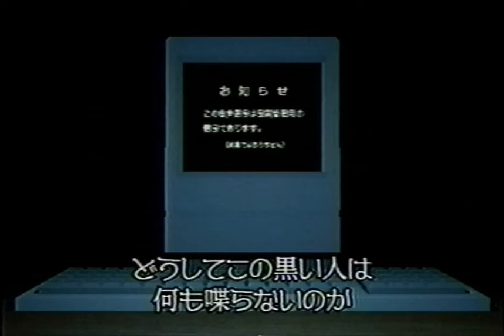廃墟ホテルの夜鳴きそば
ご支援していただけると嬉しいです！

2023年の同人誌 通販始めました。

Vtuver蟹は不思議な料理を作るVtuberです。
この映像はPCのblenderでアニメーション動画を制作した後に、VHSテープにダビングしパソコンに取り込んだものです。
2024年も不思議を皆様にお届けします。

短い映像のお仕事承ってます。
メールにてお願いします。

Vtuver KANI is a filmmaker who makes strange dishes.

This video was created by creating an animated movie with a blender, dubbing to VHS tape and importing it to a PC.

Please send a job request to  gmail.